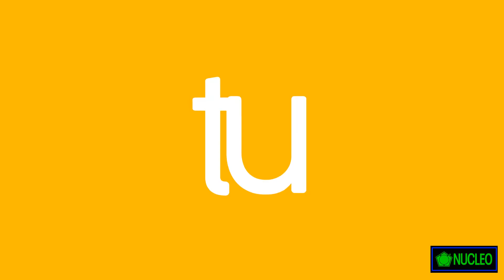Ultrasonido obstetrico en Tijuana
¡Sigue paso a paso el desarrollo y crecimiento de tu bebé mediante un ultrasonido obstétrico! 🤰🏻👶🏻
👉🏻 $350 pesos
📍 Visítanos en nuestra sucursal Frente a Clínica 1.
---Precio incluye CD con imágenes de tu bebé y reporte de interpretación,